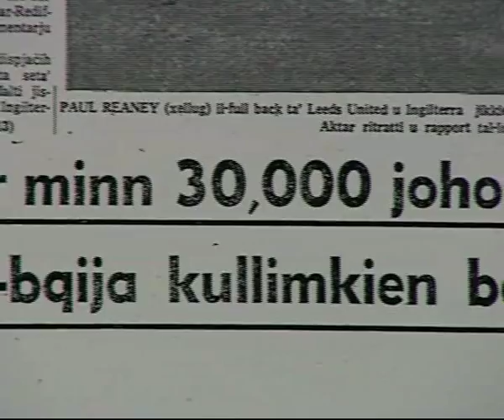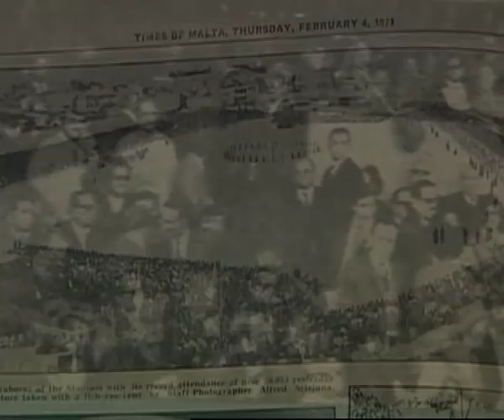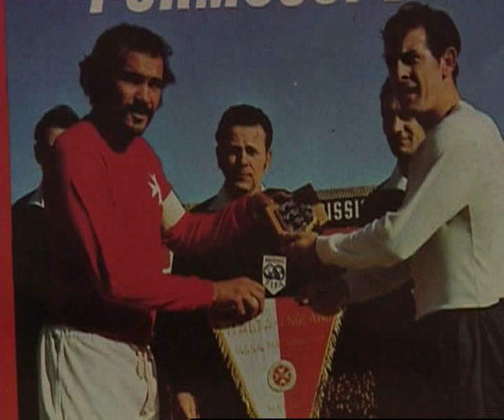Malta vs. England February 1971 Part 2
Another special documentary produced by Gorg Micallef for Net Television's sports programme, Replay.